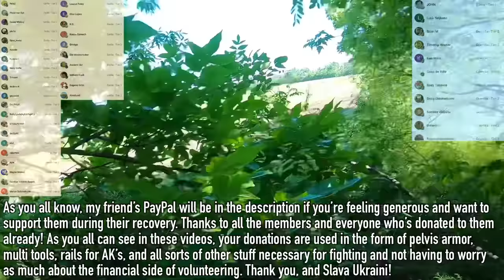Western Volunteer’s Recent Combat Footage in Zaporizhzhia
Arnie’s Instagram - Arnie_in_Ukraine

A team members Instagram who was also injured - Axel_Nomadic_03